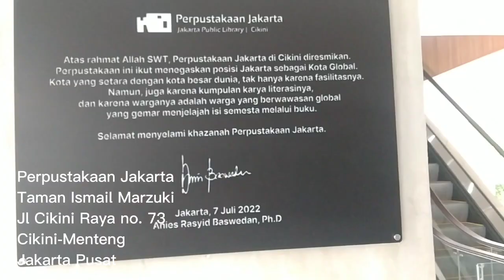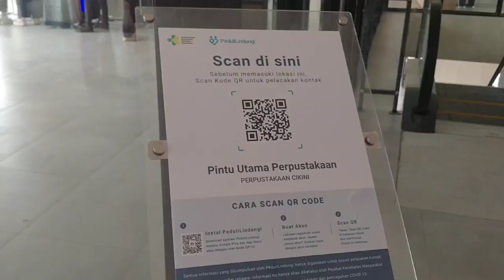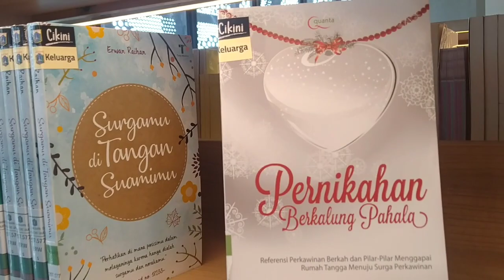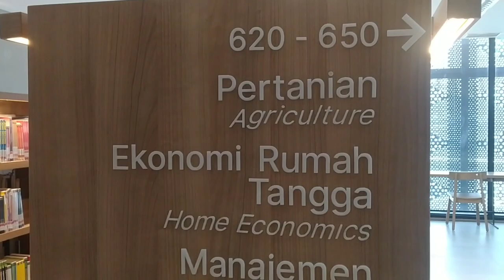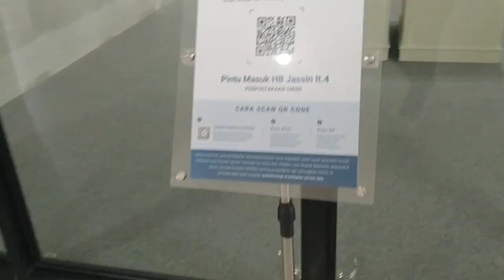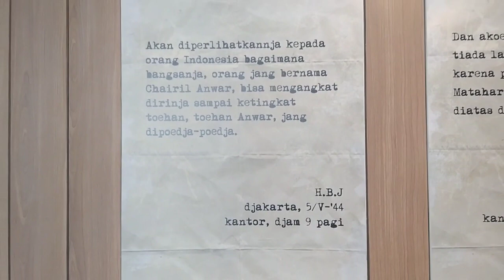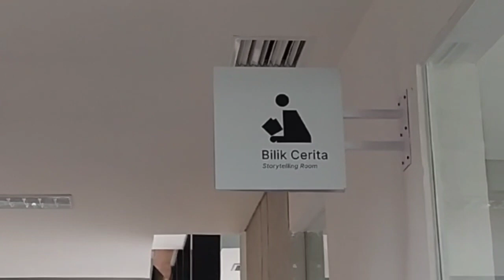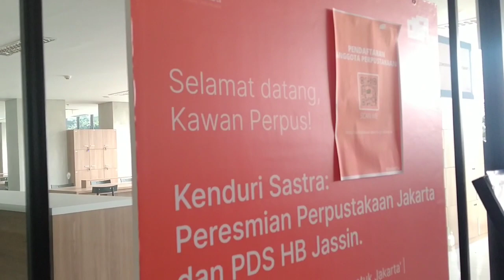PERPUSTAKAAN JAKARTA YANG ESTETIK || PDS HB JASSIN || WAJAH BARU TIM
Bismillahirrahmanirrahim…
Wajah baru Taman Ismail Marzuki di tahun 2022 ini sungguh menarik pengunjung untuk datang mengetahui, apa saja yang dihadirkan di Taman Ismail Marzuki yang sekarang ini.
Salah satunya adalah Perpustakaan Jakarta yang berada didalam area TIM. Bangunan yang estetik menambah rasa ingin tahu apa saja yang disajikan didalam perpustakaan selain koleksi buku-buku. Karena arsitek yang membuat gedung ini dikenal dengan bangunan-bangunan yang unik dan estetis.
Selain perpustakaan yang dihadirkan juga ada Pusat Dokumentasi dan Sastra HB Jassin. Jam operasional perpustakaan 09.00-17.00 WIB.
Ok sahabat, selamat menyaksikan.
Review Revitalisasi Wajah Baru TIM, Taman Ismail Marzuki
Wajah baru TIM, Taman Ismail Marzuki || Naik Busway || Mengunjungi Galeri Seni